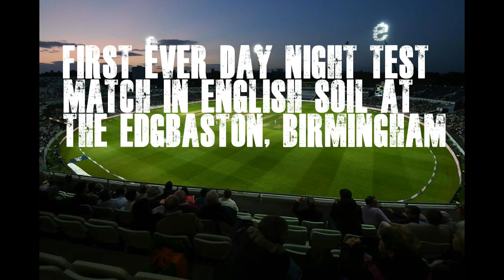First Ever Day Night Test Match - England vs West Indies - 17 to 19 August, 2017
First Ever Day Night Test Match in the English Soil at Edgbaston, Birmingham - England vs West Indies - 17 to 19 August, 2017. England won the 1st test match by an innings & 209 runs within 3 days. England led the 3 match Test series by 1-0.